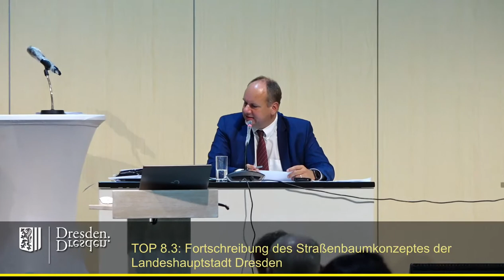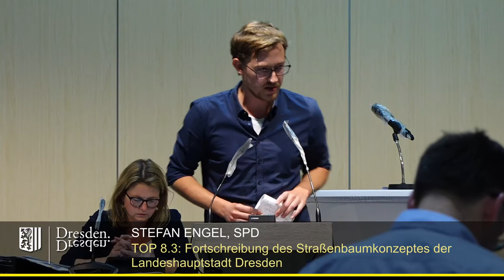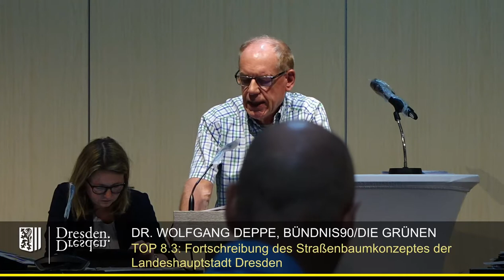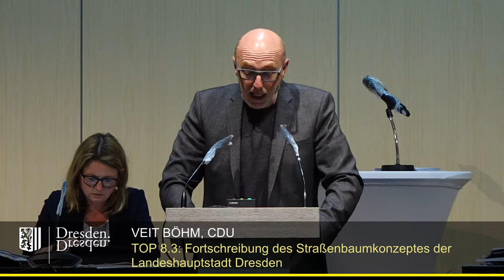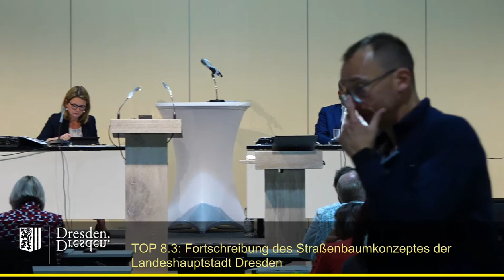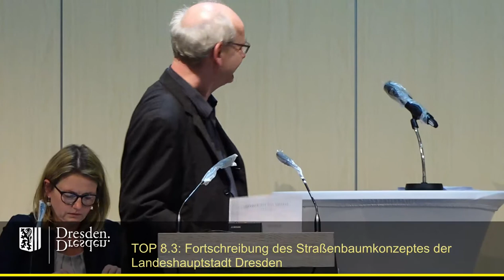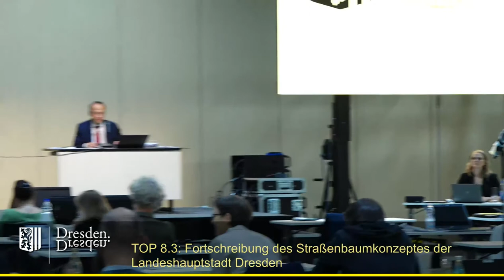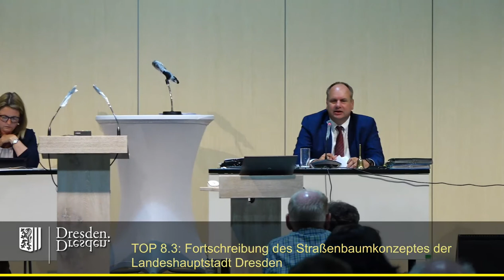staDDrat am 3. September 2020 Fortschreibung des Straßenbaumkonzeptes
Einzelne Redner:

00:40 Stefan Engel (SPD-Fraktion)
04:25 Susanne Dagen (Fraktion Freie Wähler)
06:00 Wolfgang Deppe (Fraktion Bündnis 90/Die Grünen)
12:57 Veit Böhm (CDU-Fraktion)
17:05 Harald Gilke (AfD-Fraktion)
17:47 Martin Schulte-Wissermann (fraktionslos)
18:44 Harald Gilke (AfD-Fraktion)
19:40 Margot Gaitzsch (Fraktion Die Linke)
23:47 Johannes Lichdi  (Fraktion Bündnis 90/Die Grünen)
28:16 Martin Schulte-Wissermann (fraktionslos)
29:36 Susanne Dagen (Fraktion Freie Wähler)
32:25 Wolfgang Deppe (Fraktion Bündnis 90/Die Grünen)
33:22 Veit Böhm (CDU-Fraktion)
34:10 Abstimmung